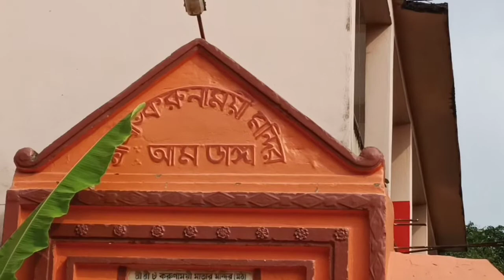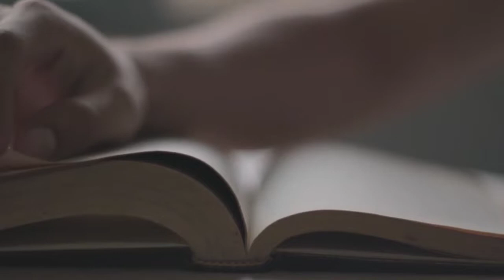Barasat Kali Puja History । Amdanga Kali Mandir History । Barasat Dakat Kali Mandir । Roghu Dakat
About This Video: Barasat Kalipuja History । Amdanga Kali Mandir History । Barasat Dakat Kali Mandir । Roghu Dakat

About This Channel: My motive behind creating this channel is to share my experience about tourist spot in INDIA & make travel videos in Bengali for helping that traveler who are intend to choose a holiday destination in this incredible INDIA.